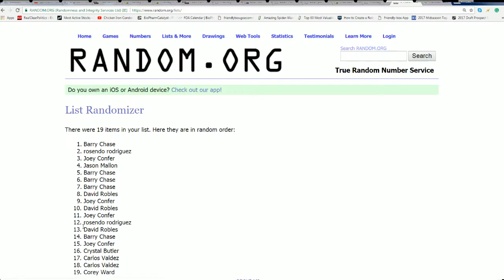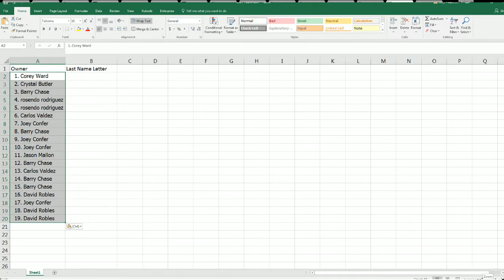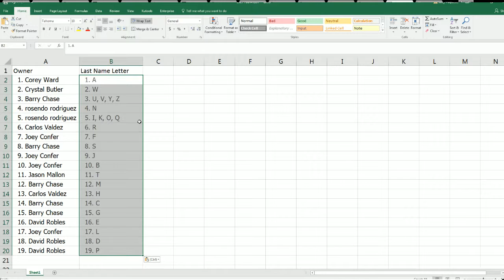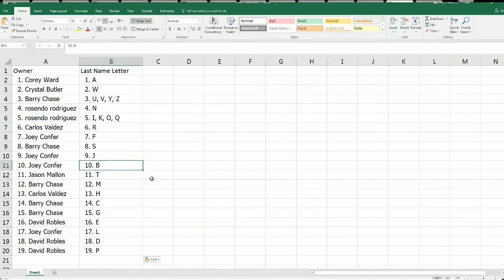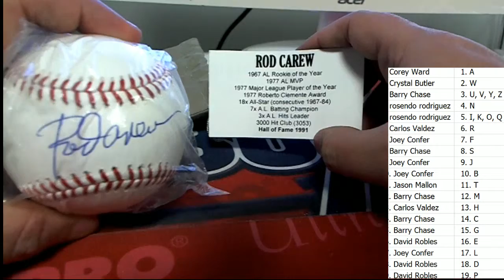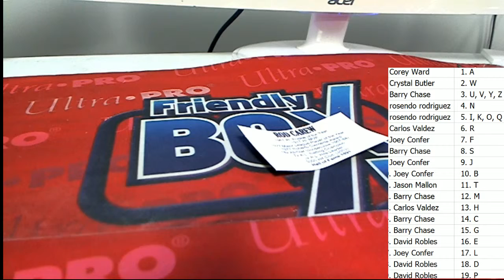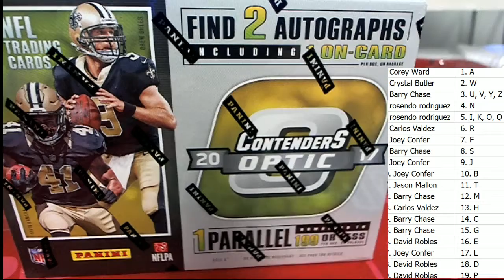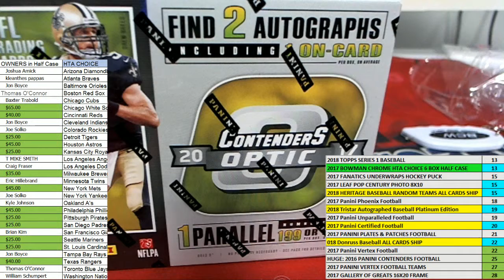2018 Tristar Autographed Baseball Platinum Edition Box ID 18PLATBALL128